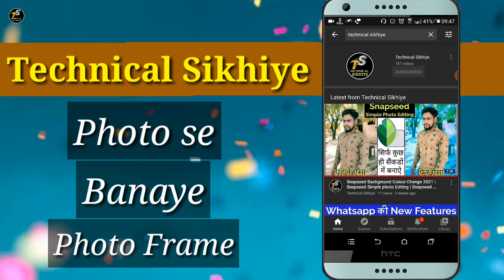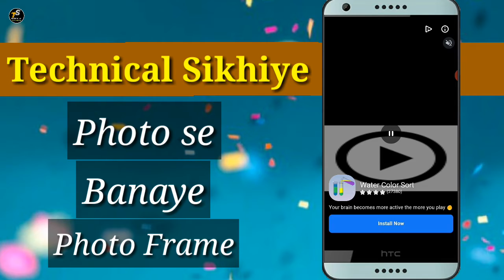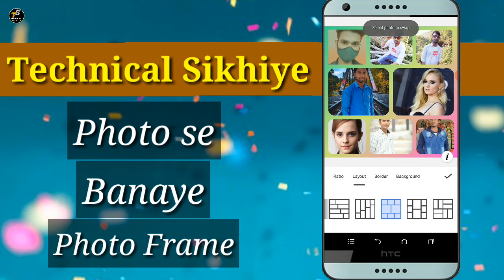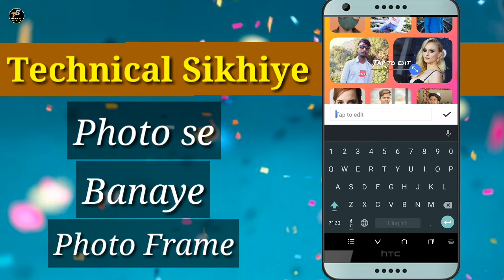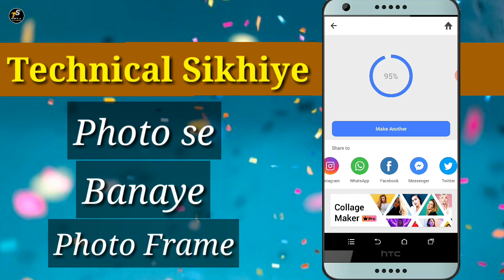How To Make Collage Of Photos In Mobile 2021 | Collage Photo Kaise Banaye - Technical Sikhiye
How To Make Collage Of Photos In Mobile 2021 | Collage Photo Kaise Banaye - Technical Sikhiye ke bare mein maine iss video mein detail mein bataya hai . to puri jankari ke liye video ko last tak jarur dekhna . aage aise hi tips and tricks se related video mein banata rahta hu to hamare channel se aaj hi jud jaiye.

1. How To Make Collage Of Photos In Mobile 2021
2. Collage Photo Kaise Banaye
3. Collage Photo Kaise Banaya Jata Hai
4. How Make Collage Photos
5. Photo Collage Banane Ka Tarika
6. How To Create Photo Collage In Mobile
7. Collage Photo Kaise Banate Hain
8. Instagram Par Photo Collage Kaise Kare
9. Facebook par Photo College Kaise Kare
10. Whatsapp Par Photo College Kaise Kare

about channel: Technical Sikhiye is an App review and technical channel where you